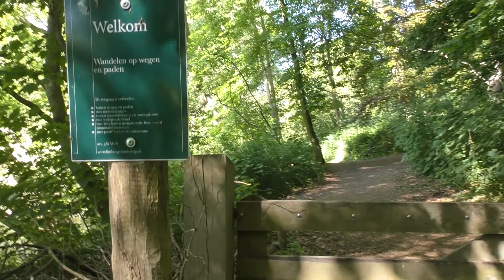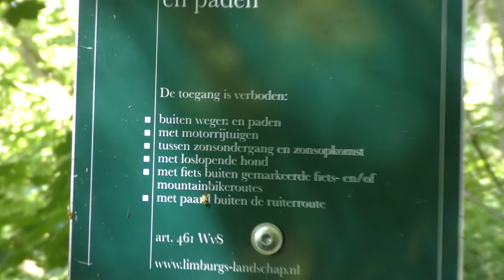Bunderbos - 06-05-2020 - 5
Bunderbos - No part of this publication may be reproduced or transmited in any form or by any means, electronic or mechanical, including photocopying, recording, on-line reproduction or by any information storage and retrieval system without written permission of the publisher (J. Kurvers). - 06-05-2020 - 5